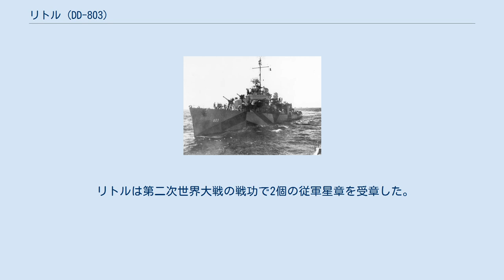リトル (DD-803)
リトル (USS Little, DD-803) は、アメリカ海軍の駆逐艦。
艦名はジョージ・リトル大佐に因む。
 リトルは1943年9月13日にワシントン州シアトルのトッド・パシフィック造船所で起工した。
1944年5月22日にラッセル・F・オハラ夫人によって命名、進水し、1944年8月19日に艦長マディソン・ホール・ジュニア中佐の指揮下就役した。
 西海岸沖での訓練後、リトルは1944年11月11日にシアトルを出航し、真珠湾への船団護衛任務に就く。
11月23日に真珠湾に到着、その後は砲術訓練および演習に参加した。
1945年1月22日、エニウェトク環礁へ向かう戦車揚陸艦のグループと共に出航し、硫黄島侵攻のリハーサルを行う。
サイパンでの最終準備の後、2月15日にリトルは硫黄島に向けて出航した。
 2月19日、硫黄島への艦砲射撃が開始する。
リトルも24日まで地上部隊支援の砲撃を行い、その後サイパンへ向かった。
3月4日に再び硫黄島へ戻り、砲撃および護衛、レーダーピケット任務に従事した。
3月14日にサイパンに帰還し、沖縄侵攻の準備に入る。
 リトルは3月27日に沖縄に向けて出航、上陸部隊の支援艦隊に配属される。
4月1日と2日に支援砲撃を行った後、リトルは輸送艦の護衛および戦車揚陸艦の援護に従事した。
4月19日、レーダーピケット任務を割り当てられ24日まで同任務を行うが、激しい特攻攻撃にもかかわらず無傷で切り抜ける。
 5月3日、リトルおよびアーロン・ワード (USS Aaron Ward, DM-34) は再びレーダーピケット任務に就く。
18:13、18機から24機の敵機が雲の下から攻撃してきた。
まずアーロン・ワードが18:41に最初の被弾を受け、間もなくリトルも左舷に被弾した。
4分以内にもう3機の特攻機が攻撃しリトルの竜骨を損傷、船体中央部が破壊されたリトルは19:55に沈没した。
リトルの乗員200人のうち62人が死亡、また負傷者は27人であった。
 リトルは第二次世界大戦の戦功で2個の従軍星章を受章した。